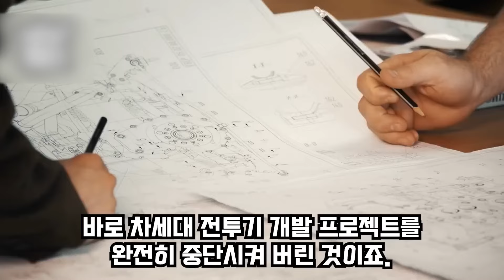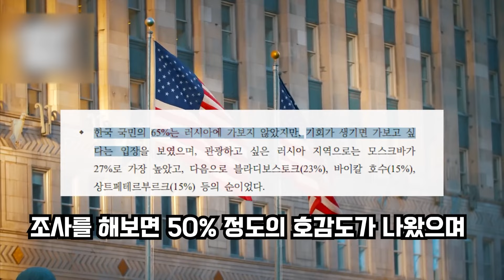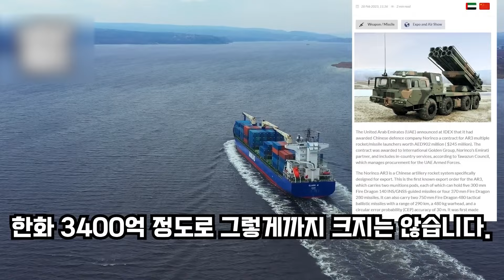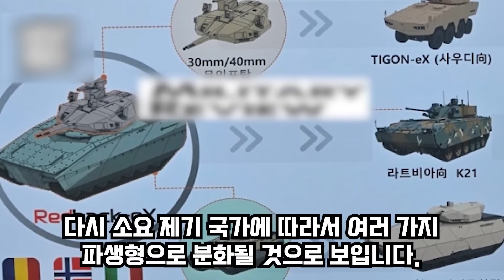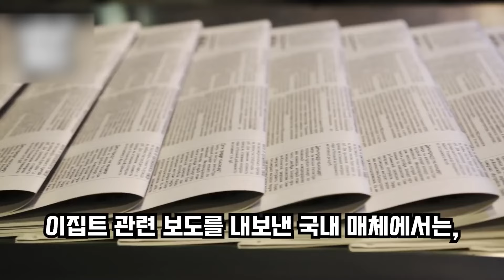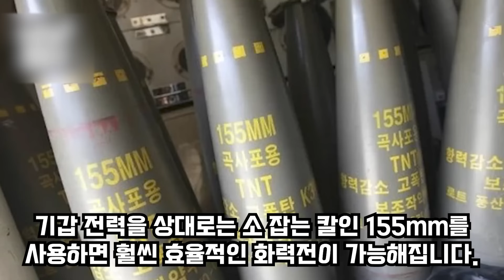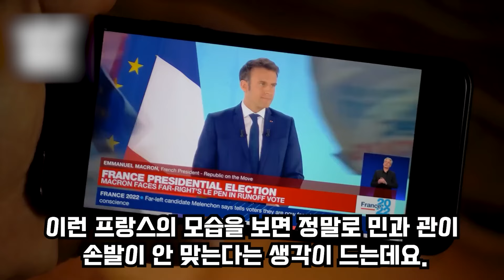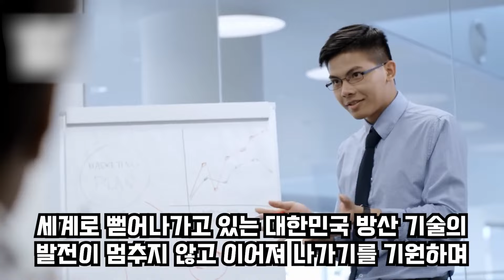보라매 따라하는 건 쉽다고 큰소리 친 대만 한국이 엔진 설계도 공개하자 갑자기 침묵 대만 기술자 처음보는 신형 엔진 공개